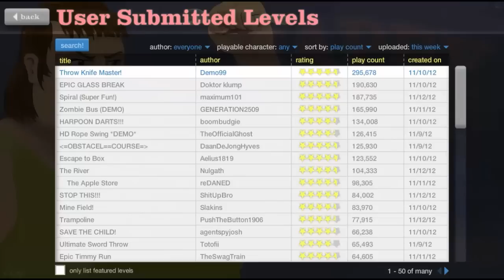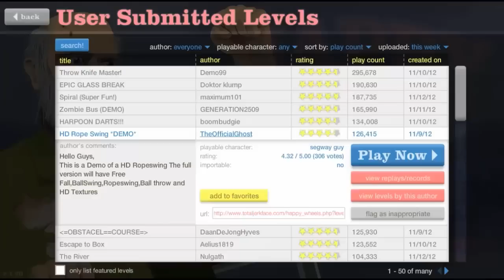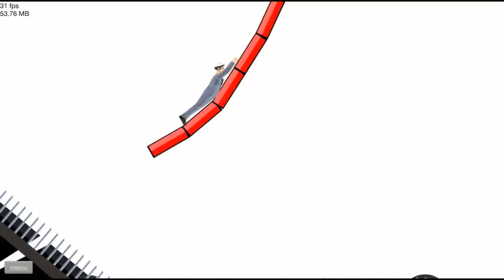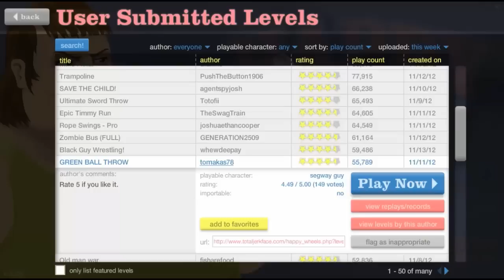Happy Wheels w/ Boss Ep.2 SPREAD THE CHANNEL!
Welcome to the awesome world of Happy Wheels :) Enjoy!